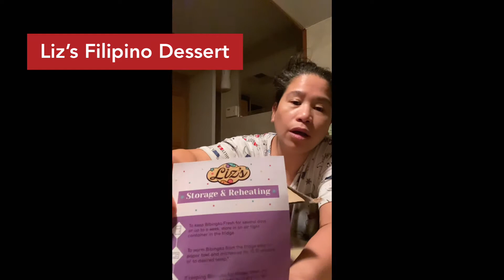UNBOXING MY FILIPINO SNACKS BIBINGKA BISAYA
Fb: LizFilipino Food & Dessert